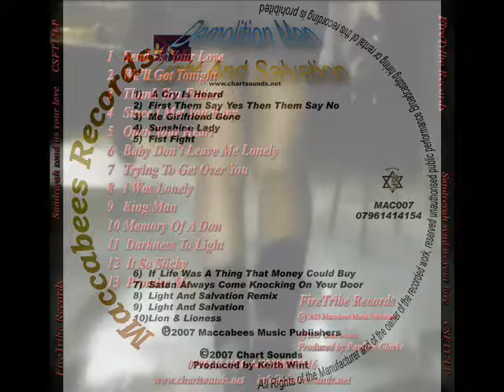Demolition Man From Birth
Poetical